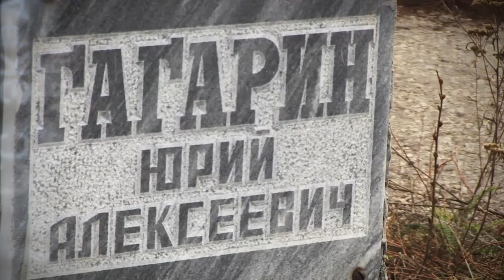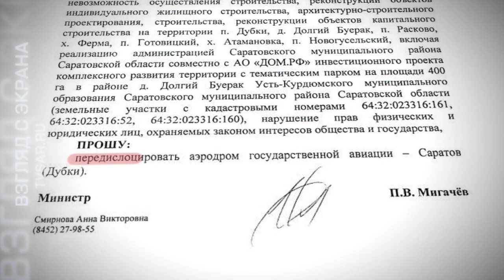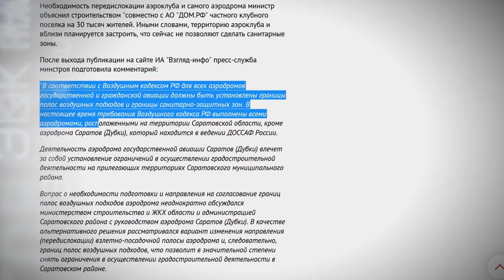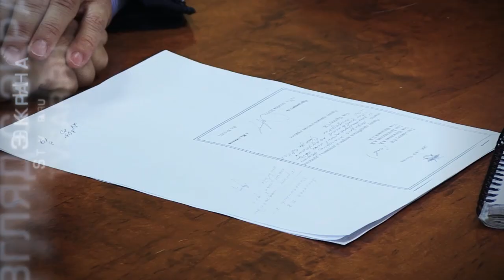Проблемы гагаринского аэроклуба